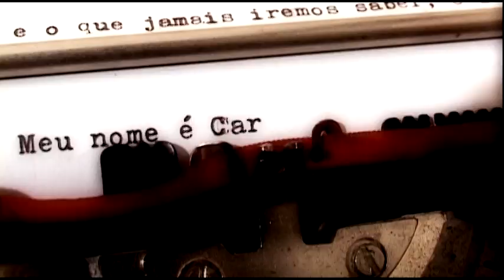TRAILER OFICIAL QUINTESSENCIA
Trailer oficial do mais novo filme de Diego Freitas!
Estrelando Renato Siqueira, Ghessy Brunni e Ruben Espinoza
Baseado no conto de Rodrigo Orso

Uma família normal, e uma difícil escolha. Carlos um Escritor falido querendo recuperar o status e o dinheiro que um dia teve, Julia uma mulher ambiciosa capaz de tudo para manter as aparências. Tudo parecia ruir ate que Victor bate a sua porta trazendo um pacote. Conflitos familiares, suspense e tensão temperam de forma extraordinária  a historia. Como uma pedra lançada em um lago calmo a escolha da família Senna mudará vários destinos. E você? Que escolha faria?